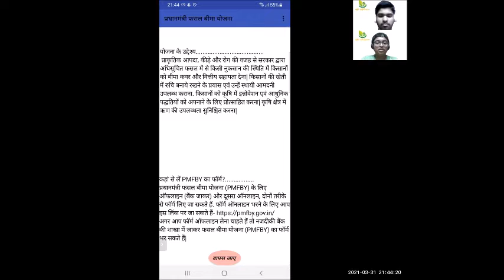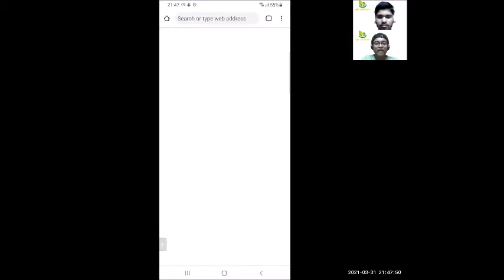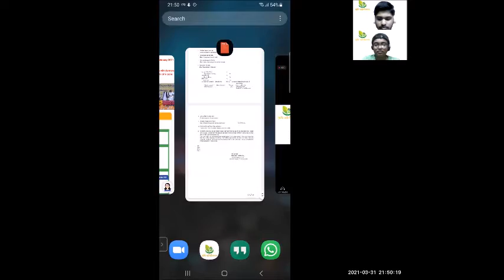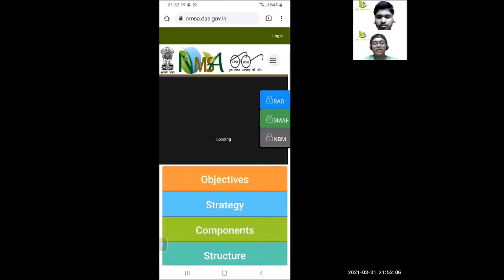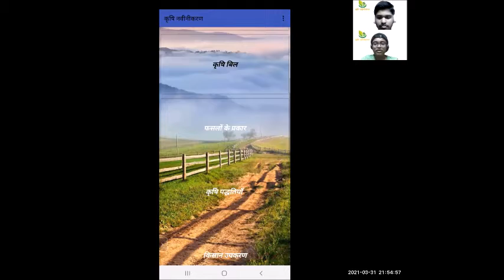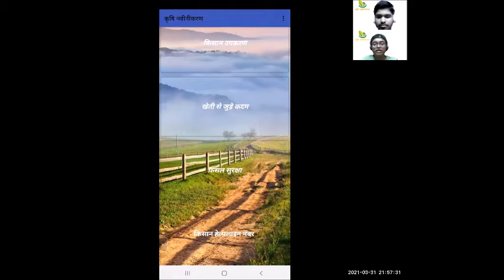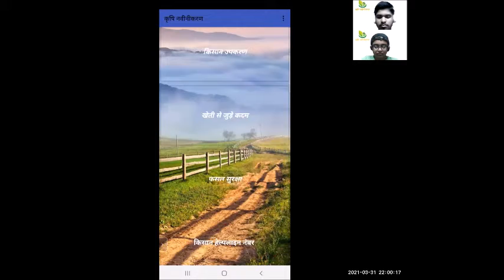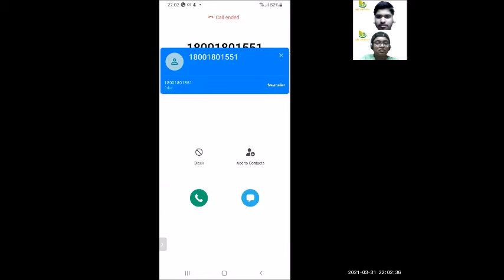ATL MARATHON 2020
It is an Video Submission Of ATL MARATHON 2020

Team members :-
        (i) Vatsalya Bhadaurya
        (ii) Shreyas Tiwari

- is published in good faith and for general information purpose only. Ek Prayaas does not make any warranties about the completeness, reliability and accuracy of this information. Any action you take upon the information you find on this website (Ek Prayaas), is strictly at your own risk. Ek Prayaas will not be liable for any losses and/or damages in connection with the use of our website.

Stealing Or copying of APP will lead to criminal offence.

00:00 - Intro
00:34 - PM Fasal Bima Yojna
01:01 - Gramin Bhandaran Yojna
01:27 - Pashu Bima Yojna
01:56 - Rashtriya Krishi Vikas Yojna
02:15 - Kusum Yojna
02:59 - PM Kisan Mandhan Yojna
03:31 - Kisan Credit Card
04:35 - Paranparagat Krishi Vikas Yojna
05:05 - Dairy Entrepreneur Development Scheme
06:01 - PM Krishi Sichai Yojna
06:50 - National Mission For Sustainable Agriculture
07:57 - Rain-fed Area Development Program
08:29 - Soil Health Card
09:00 - National Agriculture Market
09:43 - Krishi Bill
10:31 - Fasalo Ke Prakaar
11:19 - Krishi Padhtitya
12:30 - Kisan Upkaran
12:59 - Kheti Se Jure Kadam
15:19 - Fasal Suraksha
15:43 - Kitnashak
16:16 - Kharpatwarnashi
17:09 - Kisan Helpline Number
17:55 - Ending